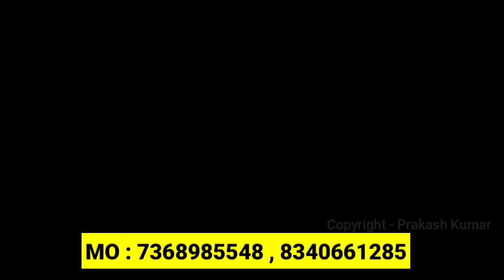इस लड़की ने बिहार बोर्ड इंटर परीक्षा में सिवान जिले का किया नाम रोशन - A1NEWSBIHAR.IN